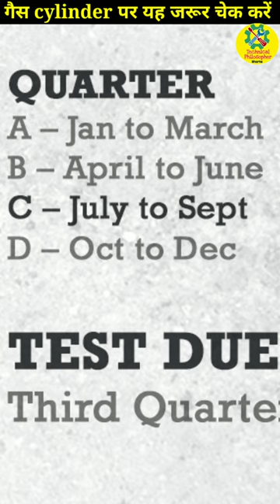गैस Cylinder की Expiry Date कैसे चेक करें?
Gas cylinder ki expiry kaise check kare
How to check gas cylinder expiry date
Gas cylinder precautions
Gas cylinder expiry date